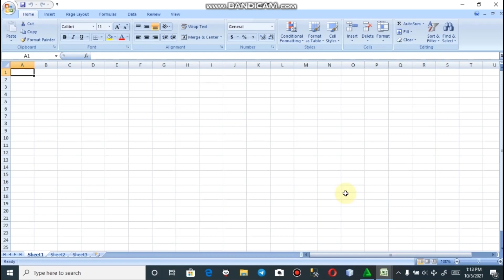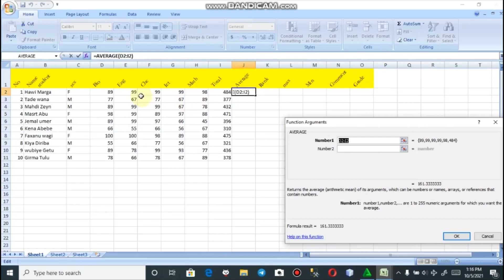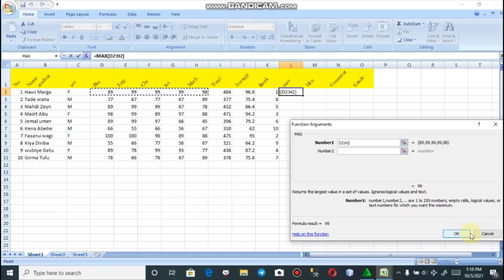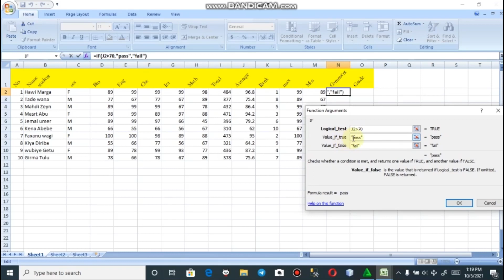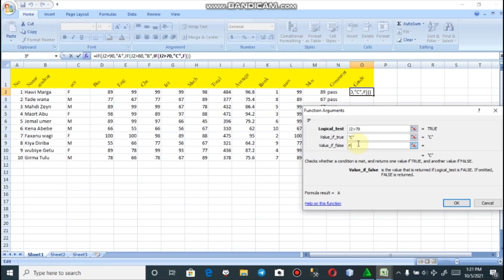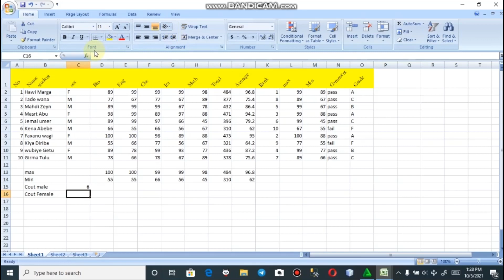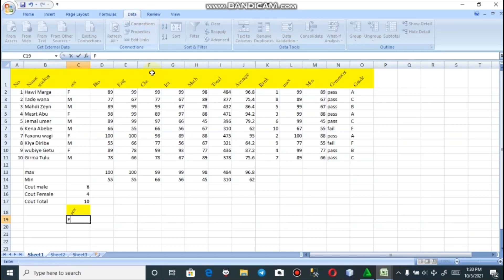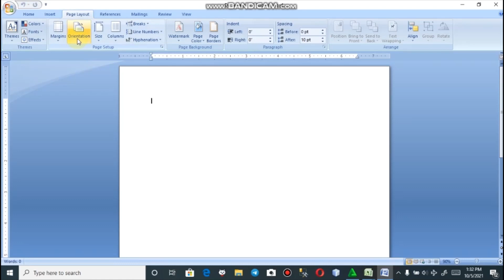Basic Excel For Beginners.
In This Video I Will Show You Some Basic Elements Of Excel Using Predetermined Examples and Practical Usage.
1. How to Calculate Total, Average, Rank, Grade.
2. How to use Ms Excel In a Simple Way.
3. Basic Excel In Afan Oromo.
Kan Qopheesse: TADE D